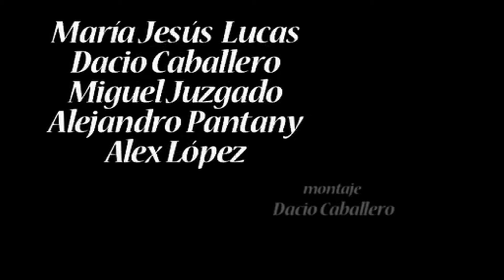CLD Camaras lentas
Qué de cosas da tiempo de hacer en una mañana... sin tiempo ni presupuesto, ¡Pero con muchas ganas!